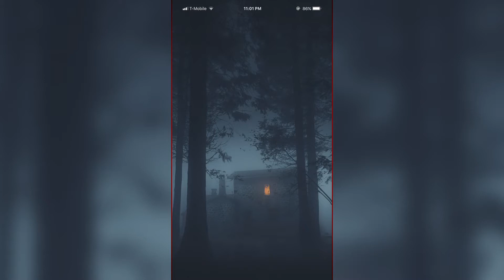20_07_067_MR_EN_16x9